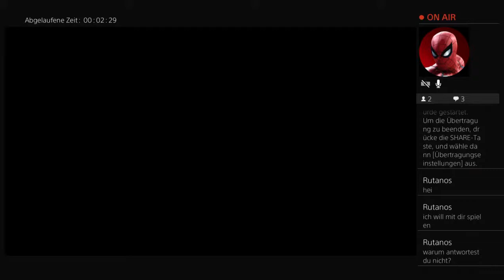Da stekl hoast stern